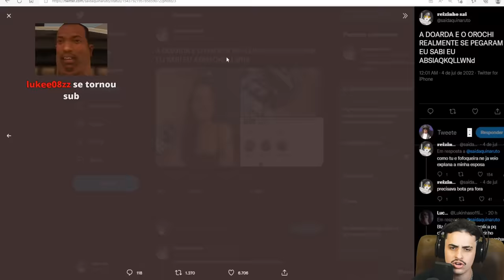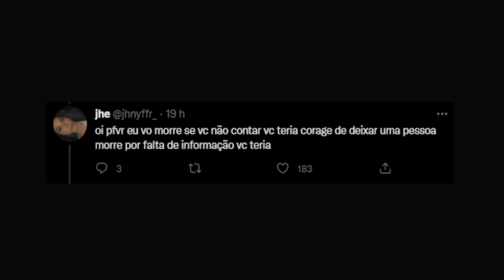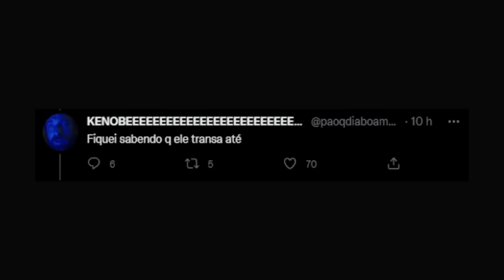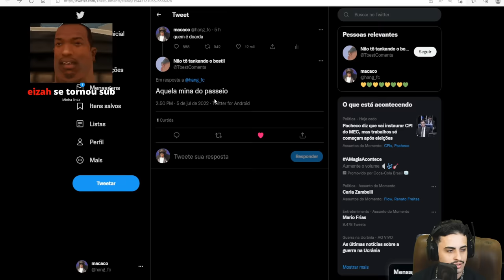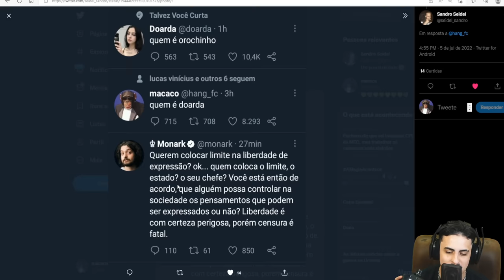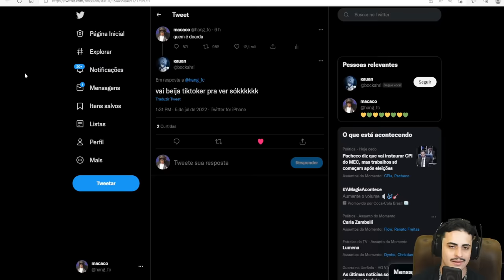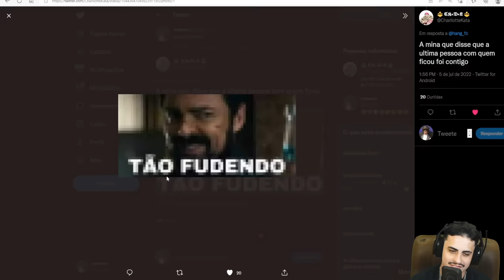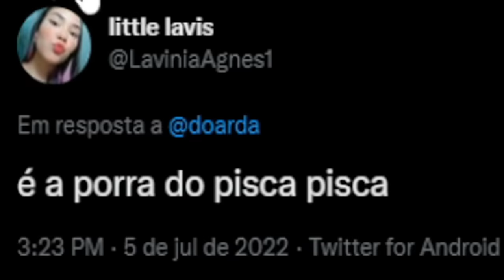quem é doarda?